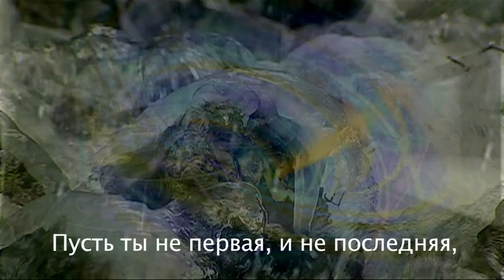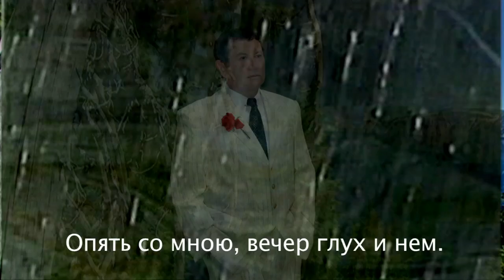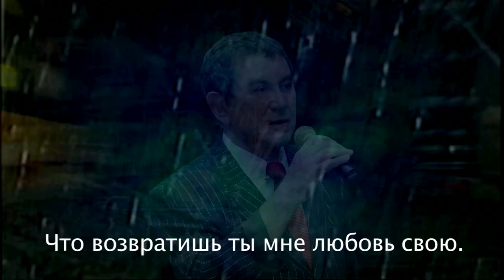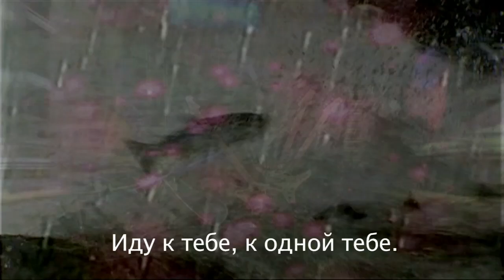ГАРИ ГОЛД (GARY GOLD) - "Усталый дождь"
© GARY GOLD - singer, showman, composer, producer, ГАРИ ГОЛД - певец, шоумен, композитор, продюсер.

ГАРИ ГОЛД (GARY GOLD) - Лауреат фестиваля -"ПЕСНЯ ГОДА" и множества других международных фестивалей.

Его песни поют:
Любовь Успенская, Lala Gold,
Михаил Шуфутинский,Алла Пугачева,
Маша Распутина, Александр Маршал,
Ирина Билык, Светлана Портнянская,
Сёстры Роуз и многие другие...

Гари Голд (Gary Gold) написал и продюсировал множество хитов. Его песни звучат в фильмах и на американских теле-шоу.

GARY GOLD -"GRAMMY AWARD WINNER"  - for the best songs, singer and composer of American origin, born in Russia, who wrote many hit songs. His songs are heard in the American TV shows.His songs are performed by very well known singers including: Lyubov Uspenskya, Alla Pugacheva, Michael Shufutinskiy,Lala Gold,Masha Rasputina,Alexander Marshal,Irina Bilyk,Svetlana Portnyanskaya,Lena Gold,Sisters Rose and many others.

Новый альбом:
Гари Голд ,,А я сяду в Кабриолет,,
Вилли Токарев ,,Ещё не поздно, ещё не рано,,
Соавторы:
Илья Резник, Михаил Танич.

About GARY GOLD Official YouTube Channel ГАРИ ГОЛД

GARY GOLD-Entertainer,Singer,Composer,Musician of American origin,born in Russia.He wrote many hit songs heard in TV shows,performed by very well known singers.

GARY GOLD -"GRAMMY AWARD WINNER" - for the best songs,singer,composer.

ГАРИ ГОЛД-ПРОДЮСЕР,

АРТИСТ,ПЕВЕЦ,КОМПОЗИТОР.

Лауреат фестиваля -"ПЕСНЯ ГОДА" и других международных фестивалей.